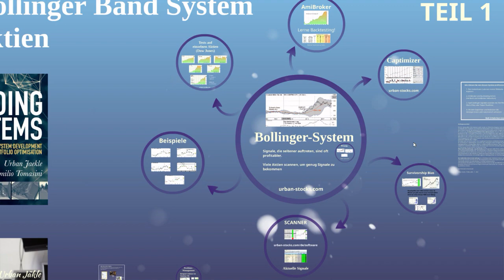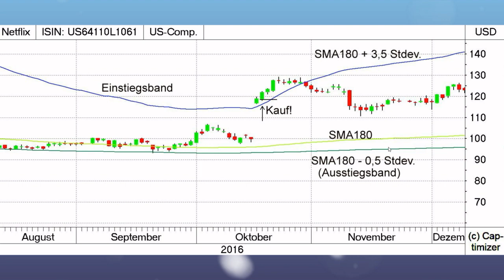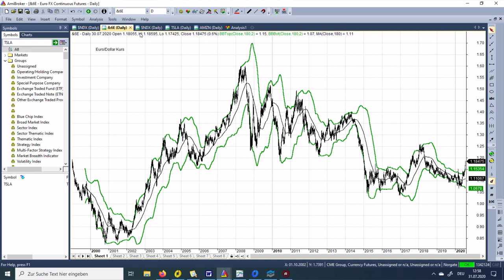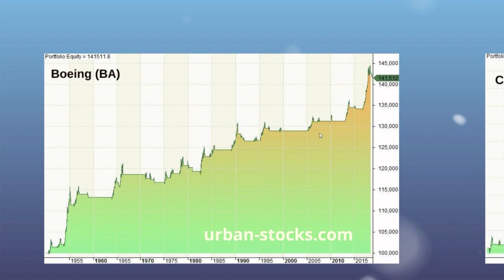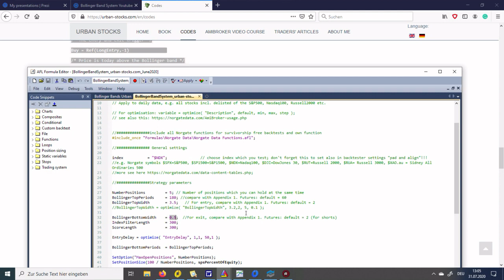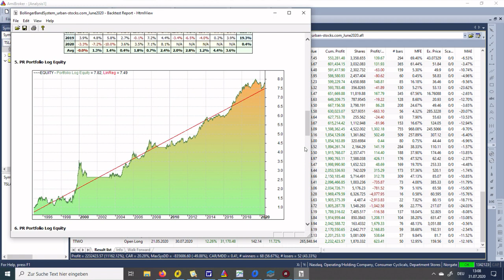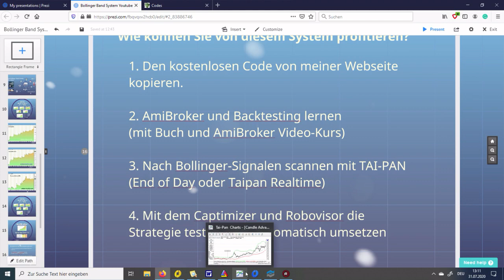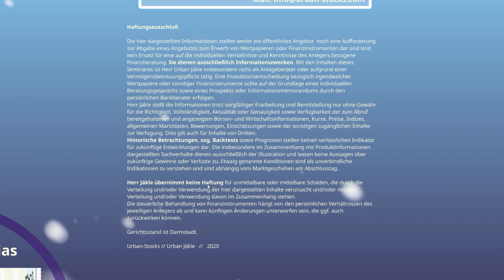Eine Bollinger-Strategie für Aktien- Teil 1: Handelslogik, Backtests und Scanner